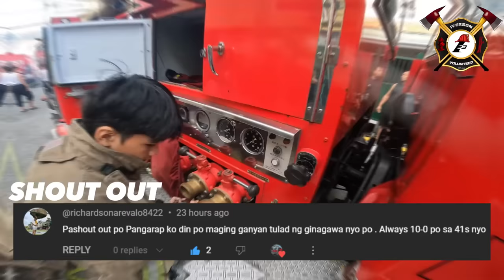Positive Alarm Residential Fire @San Jose St Sampaloc Manila |11/4/23| Iverson Fire Rescue Volunteer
Iverson Fire And Rescue Brigade is a 100% VOLUNTEER is always ready to prevent the loss of life and property by fire. Our dedicated members leave their homes and their families at moment’s notice to rescue those in need, and now we are asking for your help with our annual fund drive.

We are very grateful to you, your friends and neighbor, for your generous donation that assist us in so many ways, including maintenance and equipment, and all of the support services we require at fire scene. Your financial support and donation for equipment will be greatly appreciated by the members of Iverson Fire And Rescue Volunteer Brigade.

10-70: POSITIVE ALARM
TIME: 9:10 AM
INVOLVED :  RESIDENTIAL
LOCATION: SAN JOSE ST SAMPALOC MANILA
DATE: 11/4/23
POINT ORIGIN : SOBRIEDAD ST SAMPALOC MANILA
TIME IN HOME BASE:10:00 AM
 UNIT:
1.  IVERSON ENGINE
FC/DPO : IVERSON ALPHA
OIC: IVERSON 1
DFC:
FIREFIGHTERS:
1.IVERSON 3
2.IVERSON ECHO
3.IVERSON 10
4.IVERSON 9